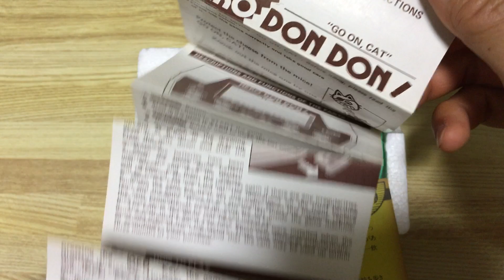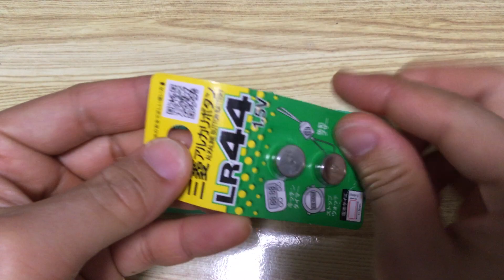NEKO DON DON! やってみた。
ネコドンドン　タカトクトイス